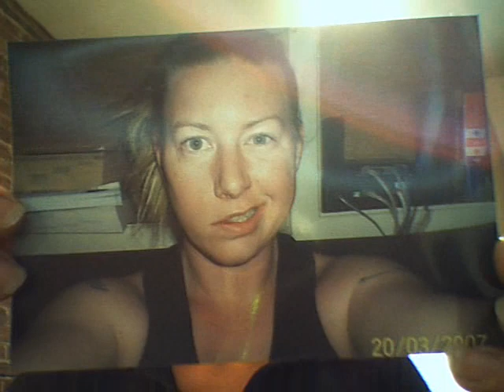Bell's Palsy - After 106 days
Hey Talkingdog!

Just wanted to say Hi! and hang in there. It gets better!